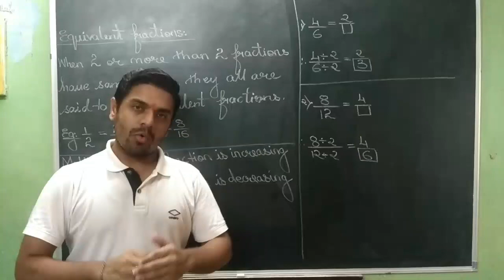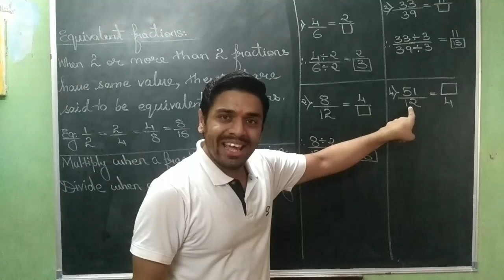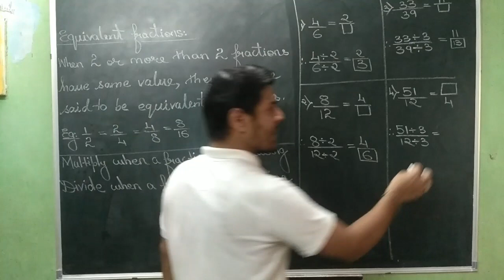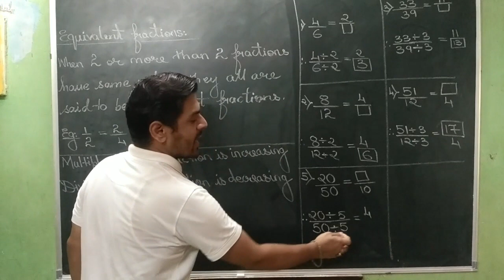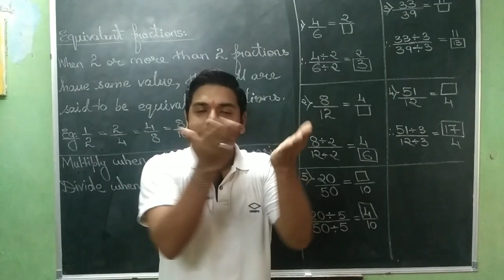VIDEO NO 75 STD 5TH ONWARDS HOW TO SOLVE AN EQUIVALENT FRACTION PART 4